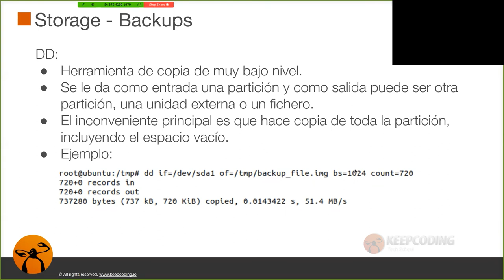¿Qué es y cómo usar el comando DD en Linux?